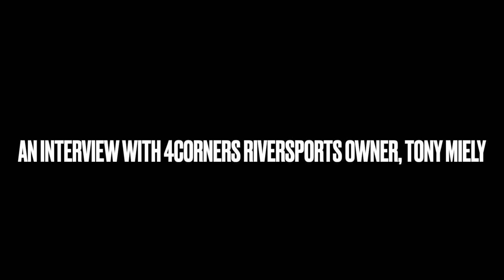A Beginner's Guide to Whitewater Packrafting Gear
In our new, A Beginner’s Guide to Packrafting Podcast (& occasional YouTube video) Series, we’ll talk with our head guides and other experts in the industry about their suggestions for getting into packrafting or bikerafting, plus their gear recommendations and personal stories of learning to packraft and bikeraft. We’ll also share fireside chats and adventure stories. Anything goes in this catch all podcast. You can find us on Podbean, and we will be on Apple Podcasts and Spotify soon.

In the second episode of our A Beginner's Guide to Packrafting Podcast (& occasional YouTube video) Series, Tony Miely talks whitewater packrafting gear. While he doesn't review the full spectrum of boats, paddles and helmets available (that would take hours!), he offers an overview of the gear people need to  get started with whitewater boating. And he makes a few solid, high-quality brand suggestions. Tony is one of the long-time owners of 4Corners Riversports, the premier boating store in SW Colorado. He is also an accomplished Class V kayaker and all-around nice guy!